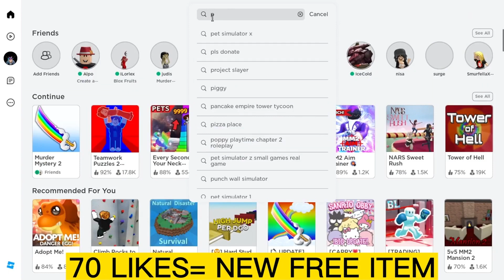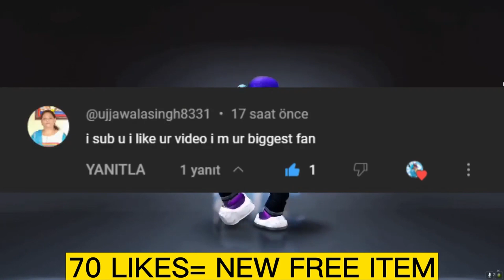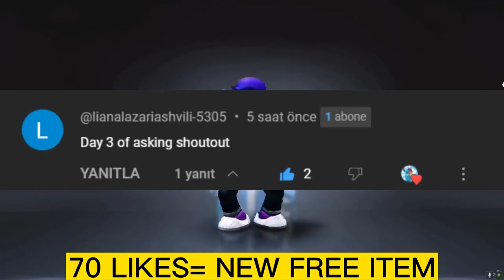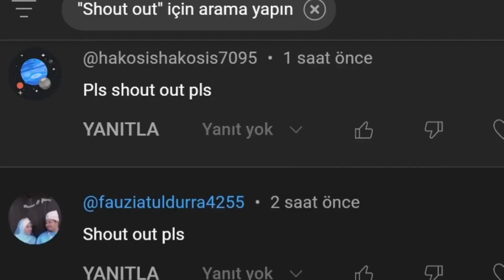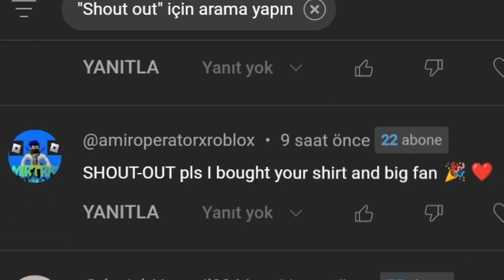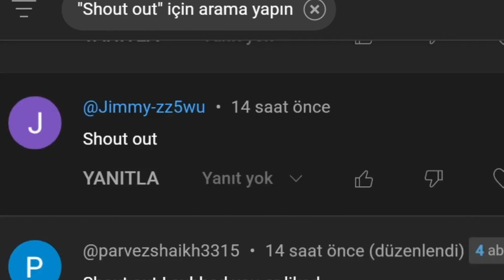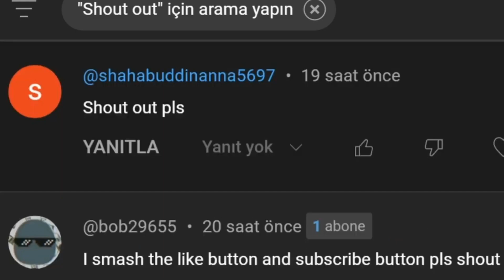GET THESE 9+ FREE ROBLOX ITEMS 😍😶 How to get free roblox items 2023 *COMPILATION*